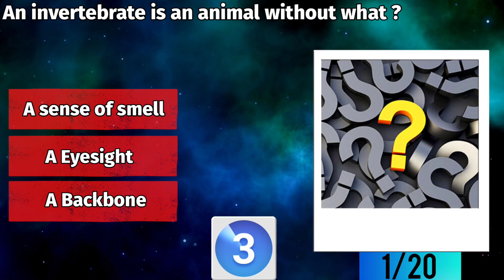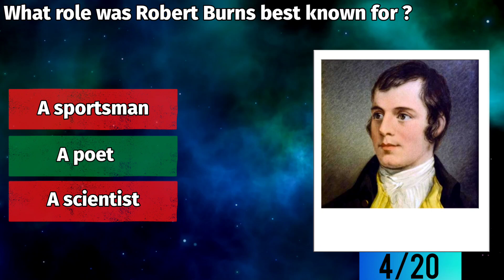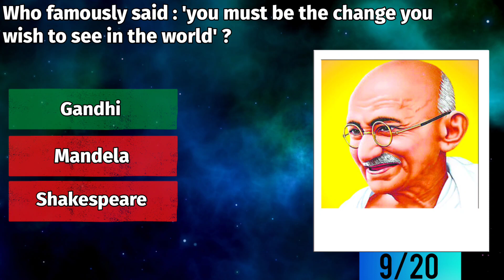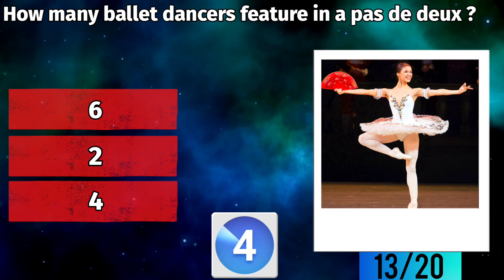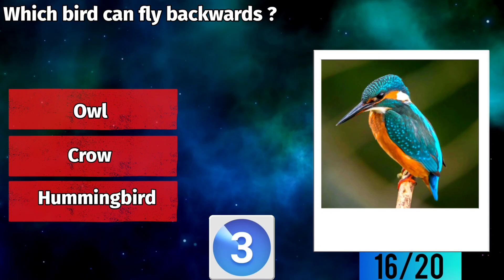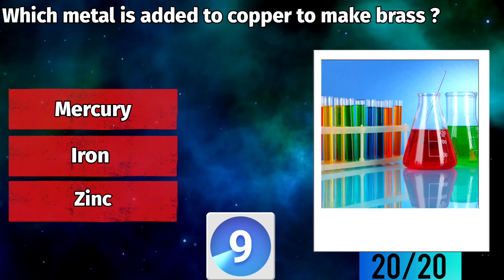General Knowledge Quiz/ Keep Your Brain Active/ 112